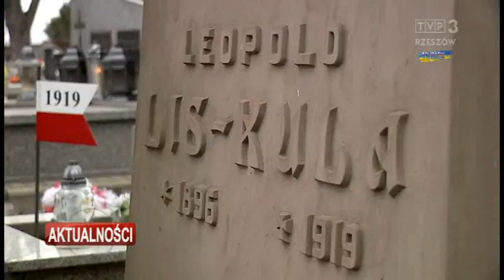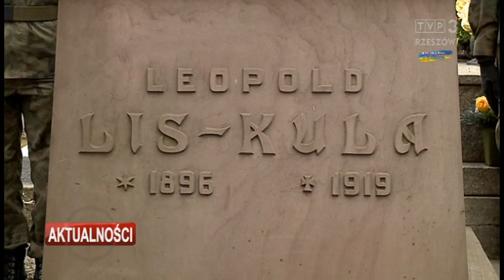W przededniu 103. rocznicy śmierci płk. Leopolda Lisa-Kuli 06.03.2022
W przededniu 103. rocznicy śmierci płk. Leopolda Lisa-Kuli 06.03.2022 r. - Aktualności TVP Rzeszów